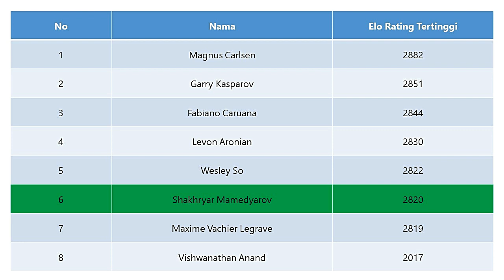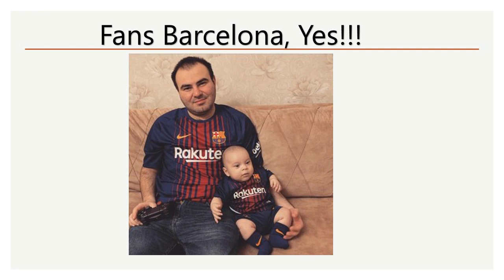Shakhryar Mamedyarov Sang Penyihir Dari Azerbaijan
Shakhryar Mamedyarov adalah GM Super asal Azerbaijan dan hingga hari ini tercatat sebagai pecatur dengan Elo rating tertinggi No. 5 Sepanjang masa. Game berikut adalah saat dia melawan Anish Giri.

Gambar yang digunakan:

Mamedyarov by Andreas Kontokanis from Piraeus, Greece
by karpidis from Piraeus, Greece
Turkan Mamedyarova by Andreas Kontokanis from Piraeus, Greece